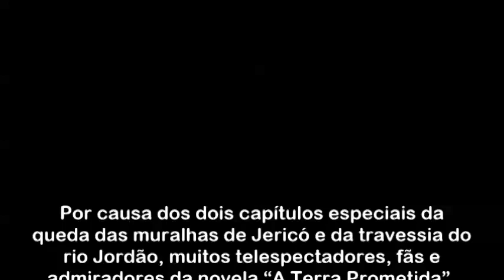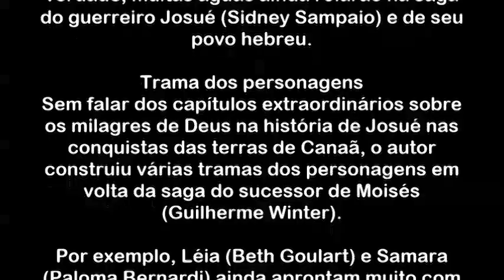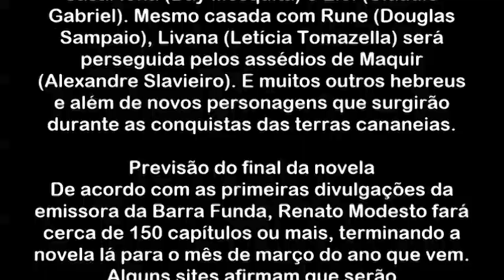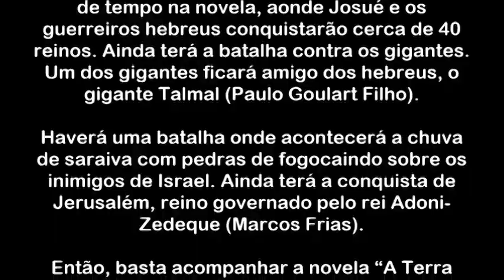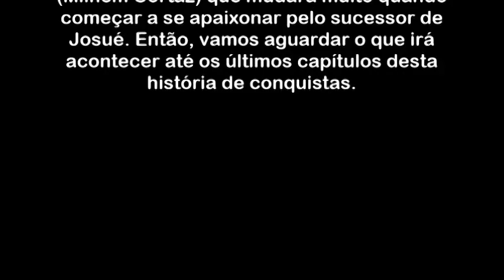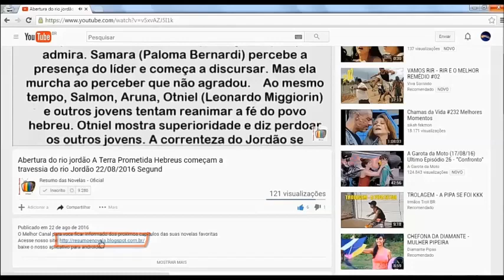Saiba quando terminará a novela 'A Terra Prometida', na tela da Record